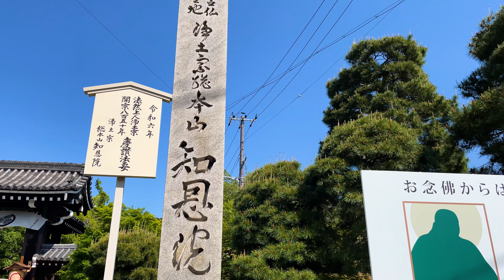4K 60fps Beautiful Scenery at Chion-In / DJI OM4, Japan Kyoto Travel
This video shows "Chion In"
Please give us Good bottom and comment !!

Miyakoshishi post new videos of Kyoto sightseeing spots!
Our videos introduce not only famous spots but also not widely known spots!

■Gear
DJI OM4